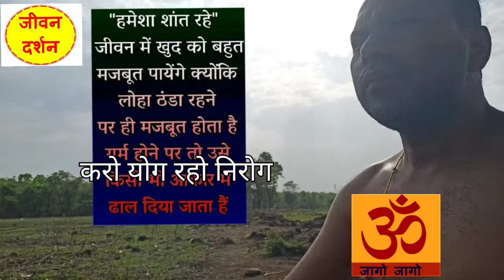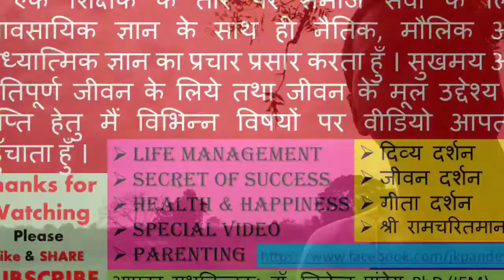पेड़ ऑक्सीजन देते है , पर ऑक्सीजन लेने के लिये फेफड़े को मजबूत रखिये। कीजिये योग रहिये निरोग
क्या ऑक्सीजन की समस्या ख़त्म हो जायेगी यदि खूब सारे पेड़ लगा दिये जायेंगे
Trees give oxygen, but keep the lungs strong to take oxygen. Do yoga stay healthy

Will the oxygenproblem end if many trees are planted?

kya okseejan kee samasya khatm ho jaayegee yadi khoob saare ped laga diye jaayenge

ped okseejan dete hai , par okseejan lene ke liye phephade ko majaboot rakhiye. keejiye yog rahiye nirog

In This Channel You will find the relevant content for Unlimited Peace and Happiness. Just Like.